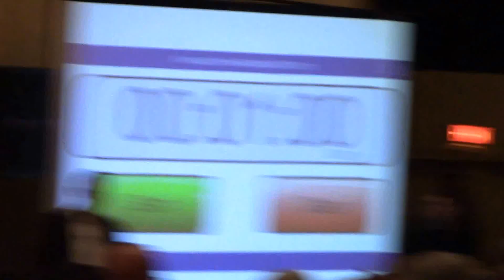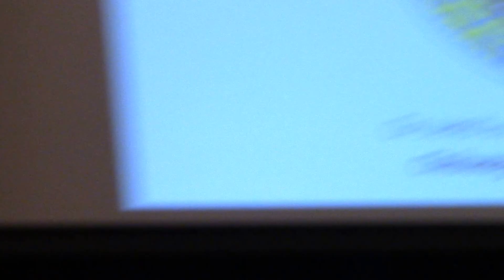Pt 9 of 10 Mayor Town Hall at South Shore Cultural CenterMVI 0163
TIFF, CTU